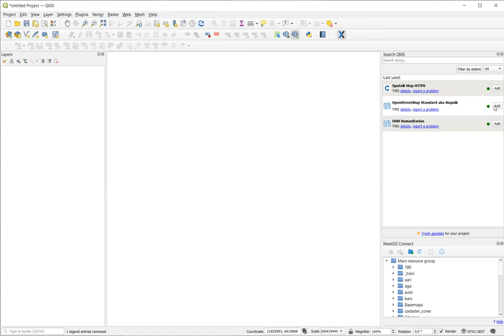OSMInfo - get OpenStreetMap data in a click (update for QGIS3)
OSMInfo is a QGIS plugin to get OpenStreetMap data in a single click.